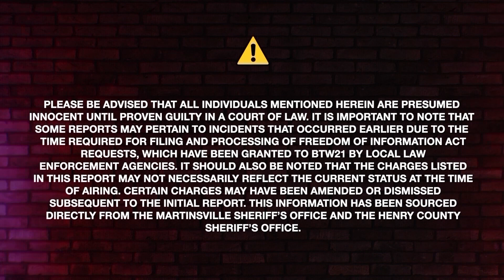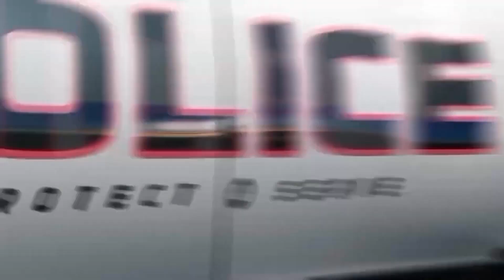Crime Report for August 13, 2024